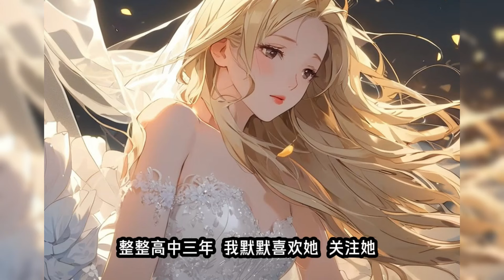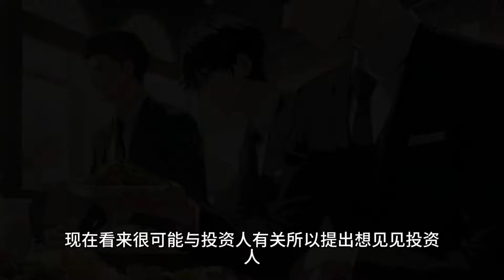（黑贵）校花终于答应我的求婚，掏空父母的棺材本，凑齐丈母娘要求的天价彩礼。结婚前丈母娘劝女儿最后一次帮扶黑人学伴。我阻拦，她才勉强不去，丈母娘却嘲讽我小心眼，结果第二天丈母娘猝死在黑人轰趴上没穿衣服。